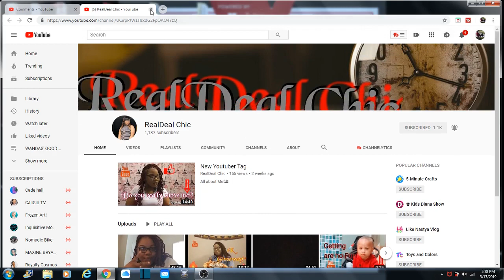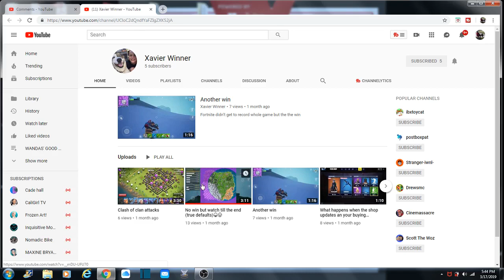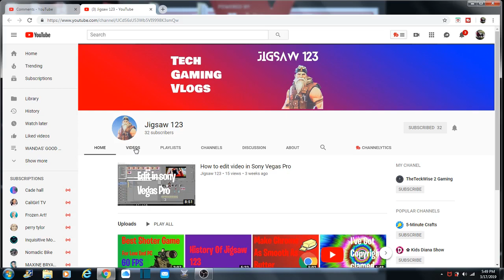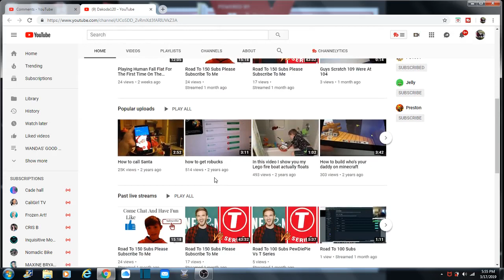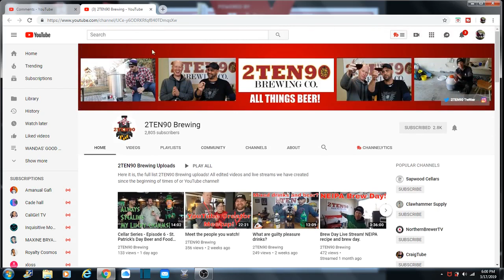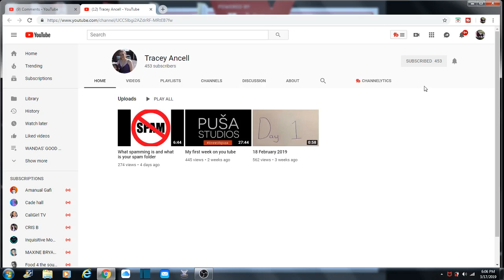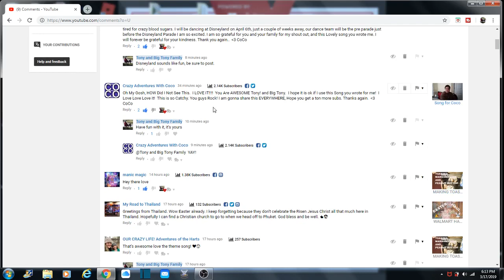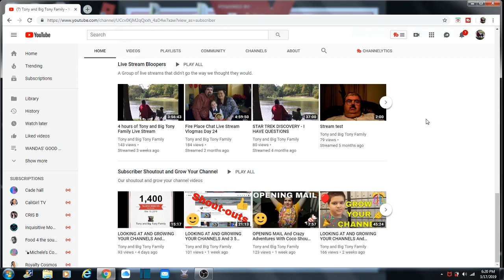LOOKING AT AND GROWING YOUR CHANNELS And Subscriber Shout out 3 -19 with Tony And Big Tony Family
LOOKING AT AND GROWING YOUR CHANNELS And Subscriber Shout out 3 18 with Tony And Big Tony Family

We use Tube Buddy for thumbnails and to check on videos

Wanda

Tony

Big Tony